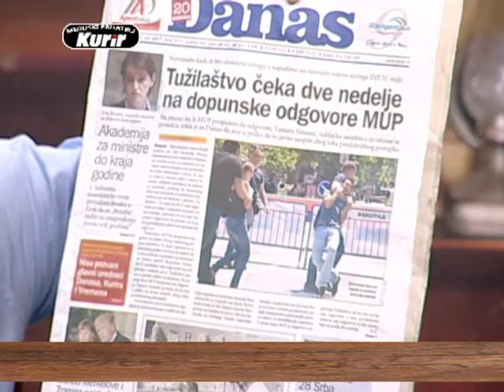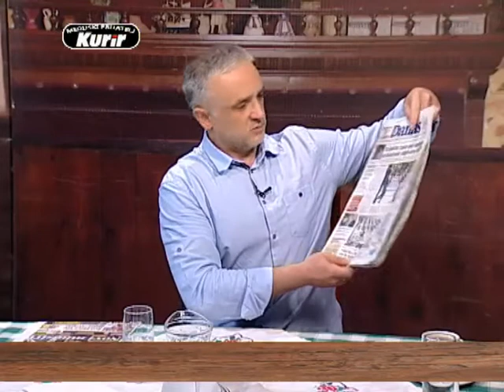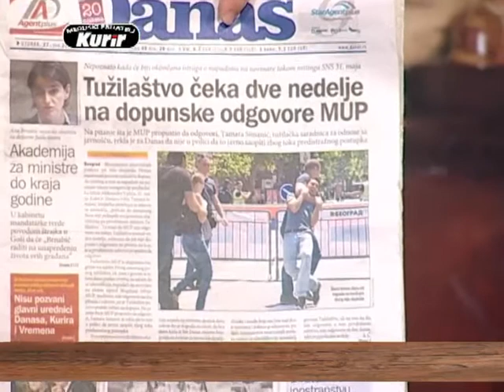EMISIJA UZ JUTARNJU KAFU SA KURIROM 27.06.2017. MARKO RADOSAVLJEVIĆ by RATKO FEMIĆ